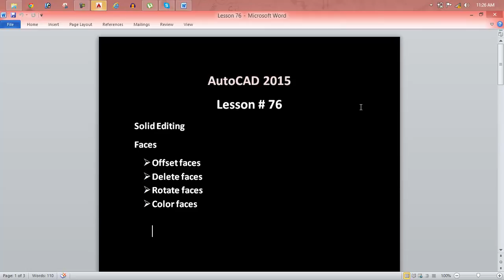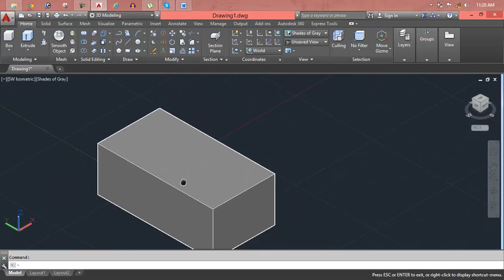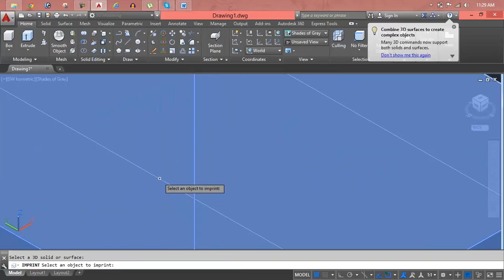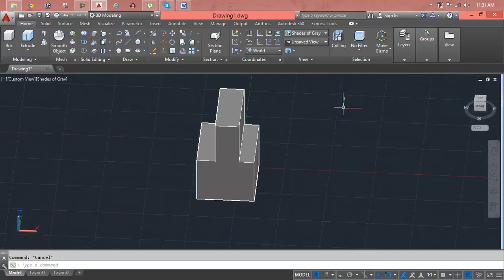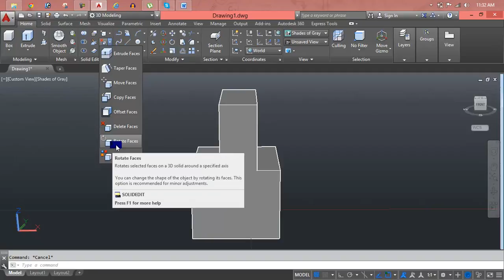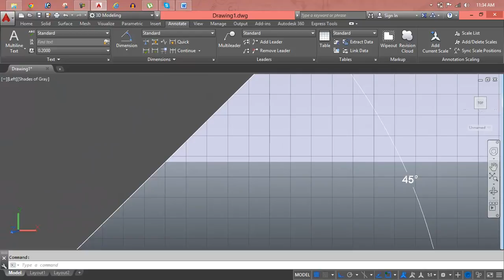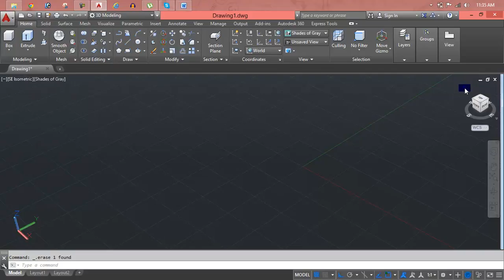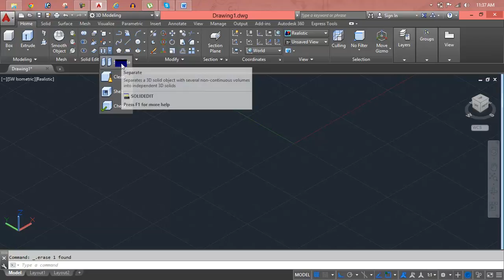AutoCAD Lesson 76